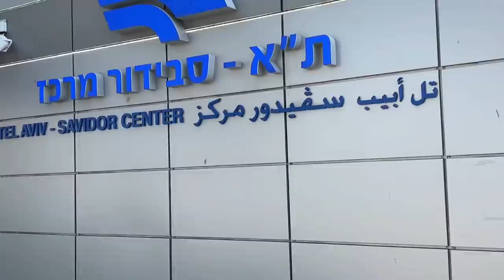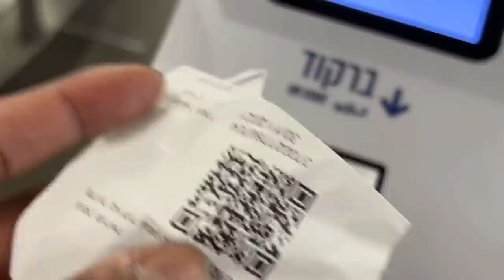Off to a Village | Trains in Israel | Arab Village on the border of Palestine |Ravi Telugu Traveller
Join Ravi, the intrepid Telugu Traveller, on an enthralling journey to an Arab village nestled along the Israel-Palestine border. In this video, Ravi immerses himself in the village's rich culture, history, and everyday life, offering a unique glimpse into a world where traditions harmonize with the region's complexities.

As we conclude our adventure in this captivating Arab village on the Israel-Palestine border, we hope you've savored this immersive experience. Travel possesses the remarkable ability to bridge divides and nurture cross-cultural understanding. Ravi Telugu Traveller is dedicated to showcasing distinctive and enlightening journeys, shedding light on the incredible diversity that makes our world so extraordinary.

Your ongoing support fuels our mission to unveil more incredible adventures in the future. Until our next adventure, safe travels, and let the spirit of exploration guide your way.

All content produced by me, [Ravi Prabhu], on this platform, including written text, script, content and videos is protected under copyright laws. As the author and creator of this content, I reserve all rights to its use, distribution, and reproduction.

By accessing and using this content, you agree to comply with all applicable copyright laws and regulations. Thank you for respecting my intellectual property rights.